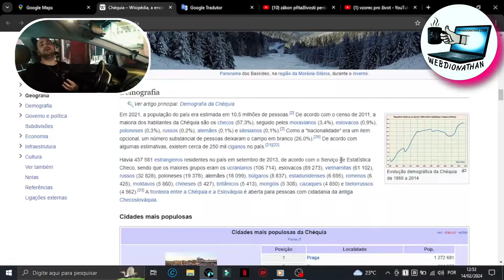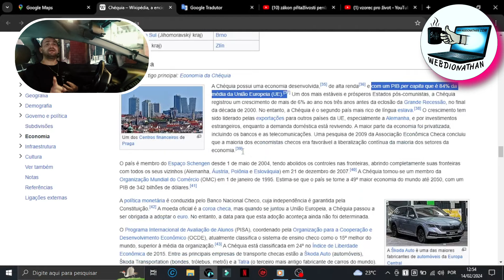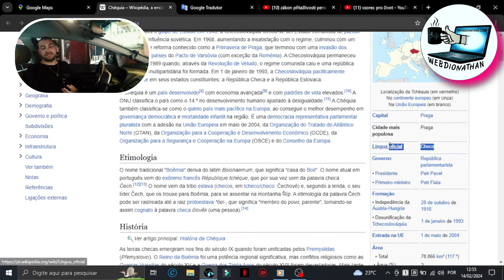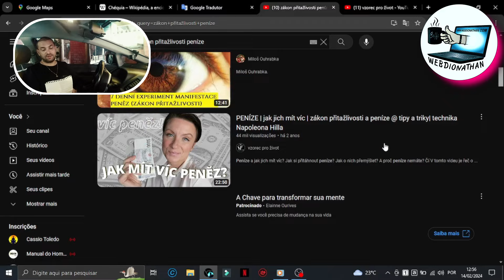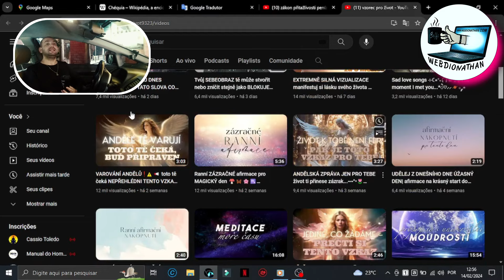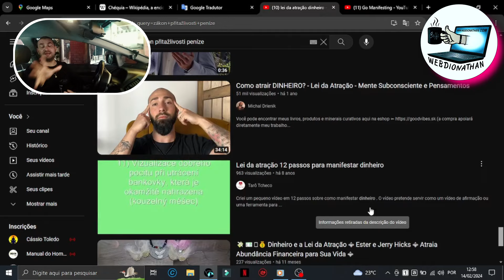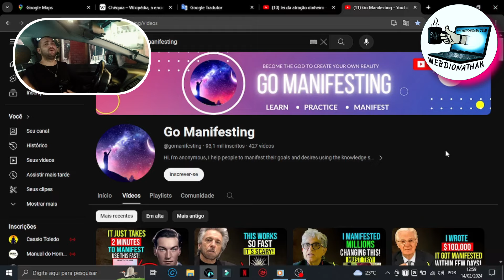R$ 975 MIL MÊS😱MONETIZA COM 1 VÍDEO ESSE CANAL DARK SEM FAZER ESFORÇO [RPM ACIMA DE $ 22 DÓLARES]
Channels Faceless: COMO GANHAR DINHEIRO NO YOUTUBE COM CANAL DARK QUE MONETIZA RÁPIDO EM 2024
⛔ÚLTIMAS VAGAS HOJE ⛔SUPORTE PARA MENTORIA PRESENCIAL ONLINE!! MAIS INFORMAÇÕES !!

✨Meu treinamento para CANAL DARK POR APENAS R$ 97,00 SOMENTE NESSE VÍDEO ATÉ A MEIA NOITE DE HOJE!! COREEE!!!